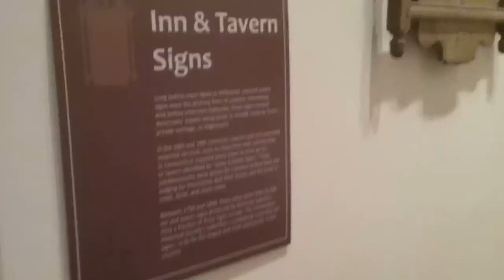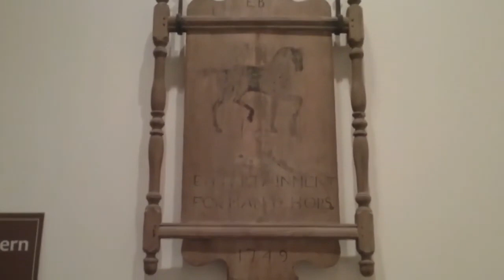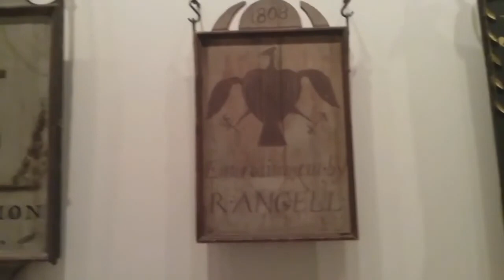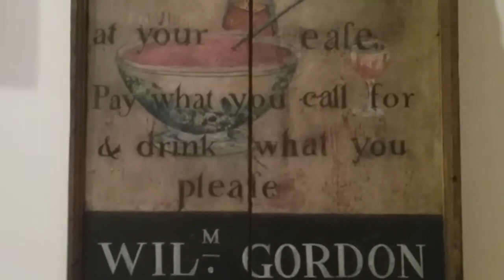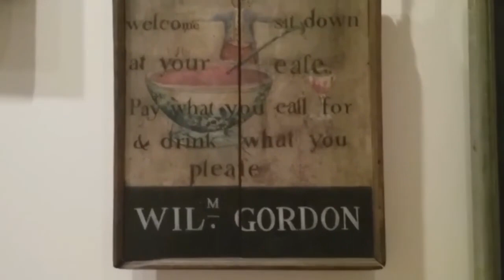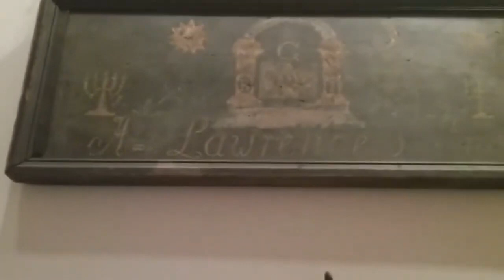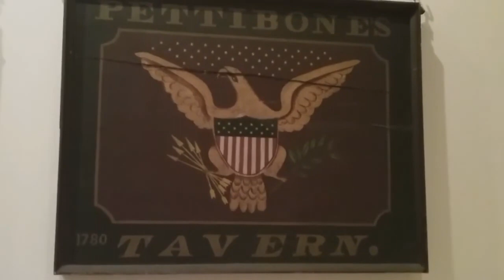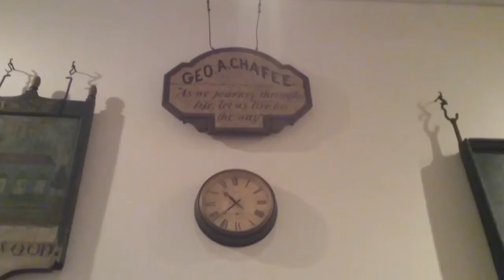Road Signs To Observe If Travelling To Connecticut This Holiday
The Inns and Tavern sign collection at the Connecticut Historical Society, 2018.